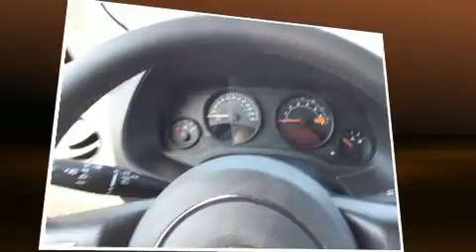2016 Jeep Patriot in Joliette, QC J6E8S9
Pr��t �� recevoir toute votre petite famille: le Jeep Patriot 2016. Gr��ce �� la souplesse de son moteur 4 cylindres de 2,4 litres, les passages de vitesses se font tout en douceur, vous serez aussi rassur�� par son syst��me du contr��le dynamique de la stabilit��. Jeep a mis la priorit�� sur la commodit��, l'efficacit�� et le style en incluant: des phares �� extinction temporis��e, l'ouverture automatique de la glace du conducteur, un compte-tours, le r��troviseur central avec fonction anti��blouissement automatique, une banquette arri��re �� dossiers rabattables s��par��s, essuie-glace arri��re, et un r��gulateur de vitesse. L�� o�� il fait plus froid, les occupants appr��cieront �� leur juste valeur les si��ges chauffants et le dispositif de climatisation contr��l��e. Ce v��hicule comporte de nombreuses caract��ristiques de s��curit��: coussins gonflables �� l'avant avec d��tecteur de poids du passager, rideaux gonflables pour prot��ger la t��te, syst��me antipatinage, appuis-t��te avant anti-coup de fouet, un avertisseur d'urgence, et freins �� disque aux 4 roues avec antiblocage. Le dispositif d'assistance au freinage applique une pression suppl��mentaire sur les freins lorsqu'il d��tecte une situation d'urgence. Nous offrons la plus agr��able exp��rience d'achat, sans oublier les prix les plus concurrentiels. N'h��sitez pas �� nous appeler.